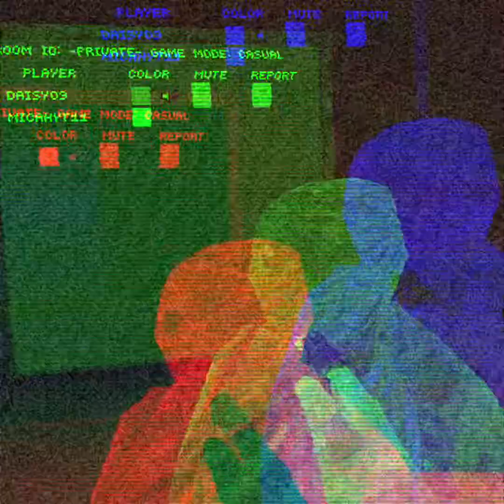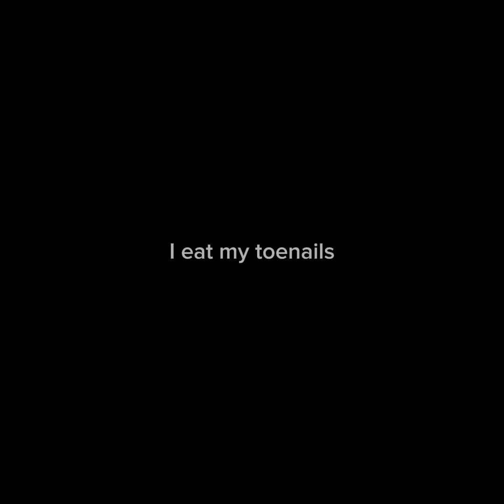Gorilla tag short movie: How daisy09 was found